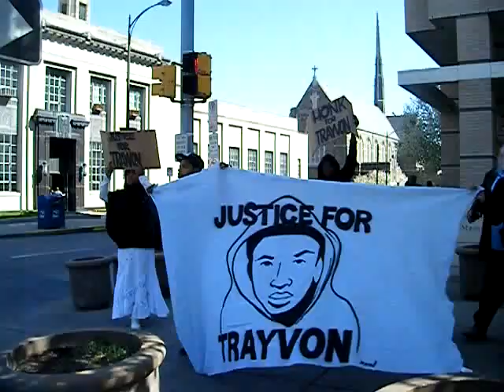March for Trayvon Martin with cops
the march was going to end at the federal courthouse. when we got there the keystone cops started to surround us. We marched back to our starting point of 7th and Hamilton Sts (the old Occupy Allentown site) where they followed us.